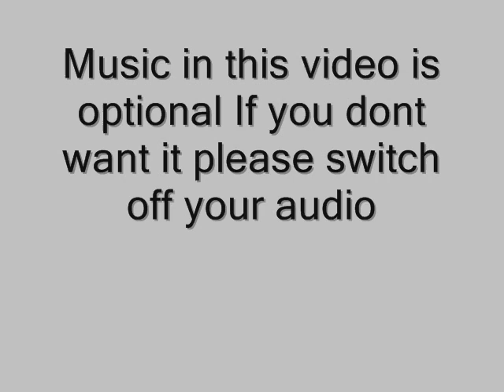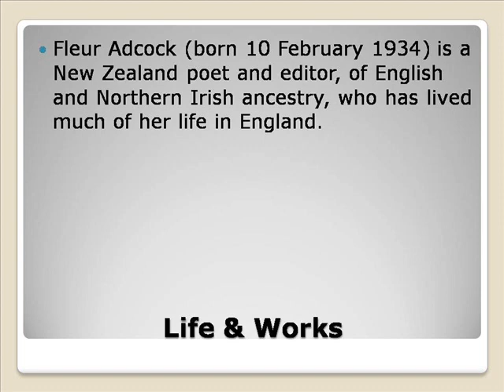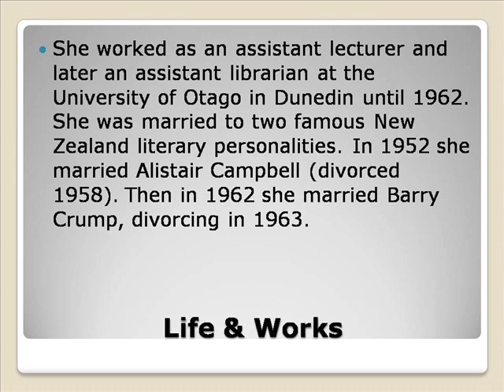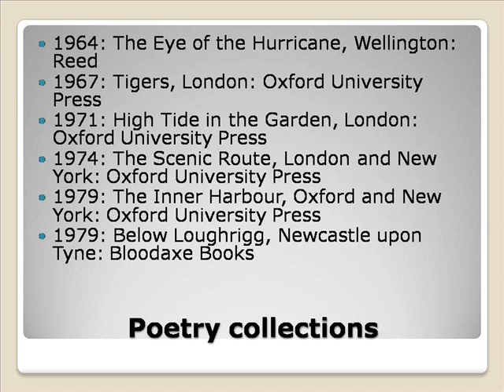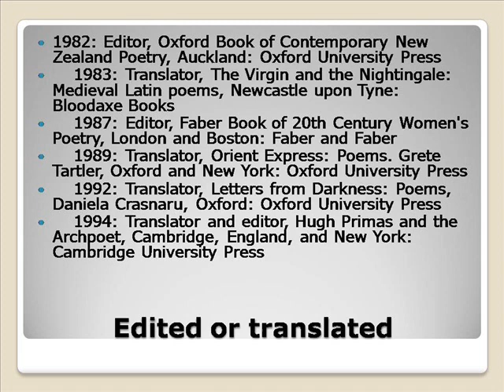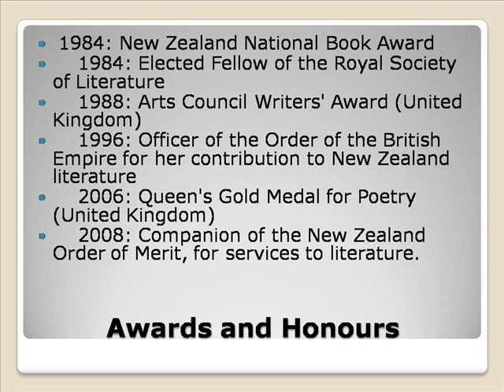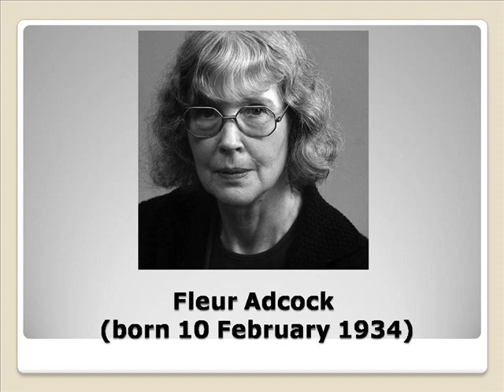Fleur Adcock Life & Works